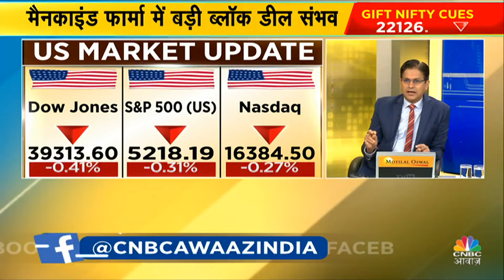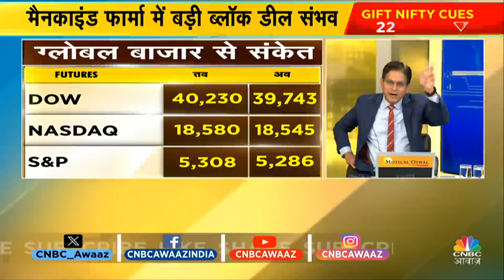US Market Big Fall Coming Soon? | Goldman Sachs ने क्यों लगाया है ऐसा अनुमान? | US PCE Index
US PCE Index | US Share Market Big Fall Coming Soon? | Goldman Sachs ने क्यों लगाया है ऐसा अनुमान? DOW Jones में आई गिरावट? Crude में नजर आई तेजी? NeerajBajpai से जानें क्या है आज के मार्केट के लिए Global Cues. देखें वीडियो.

n18oc_business